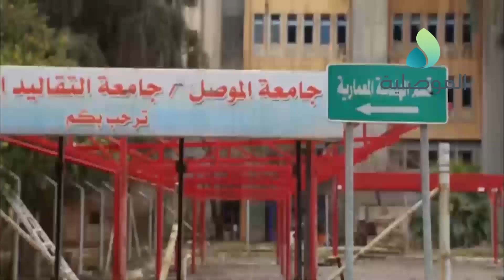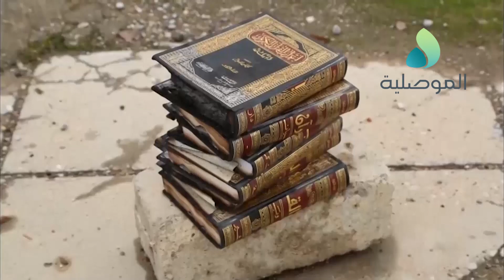محافظ نينوى يتفقد جامعة الموصل ويوجه بإعادة اعمارها بأسرع وقت